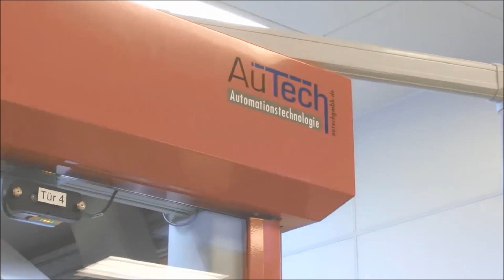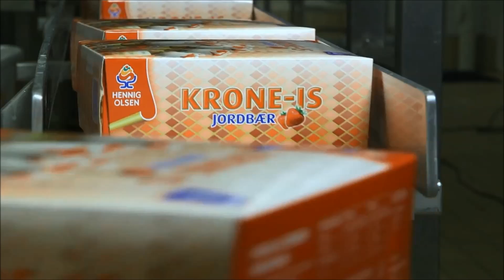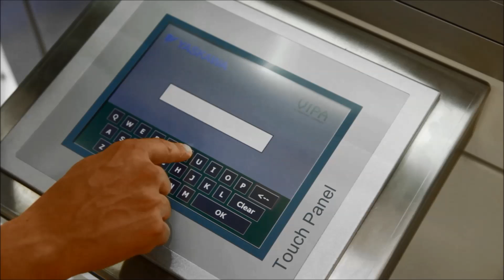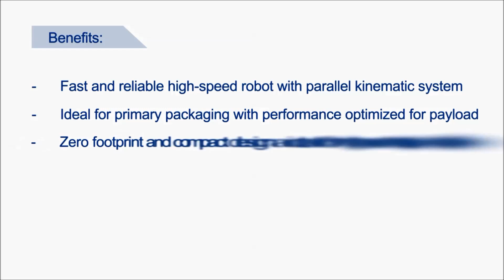Roboplan Robot Yaskawa Motoman Pick & Place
Robot de Pick & Place Yaskawa Motoman